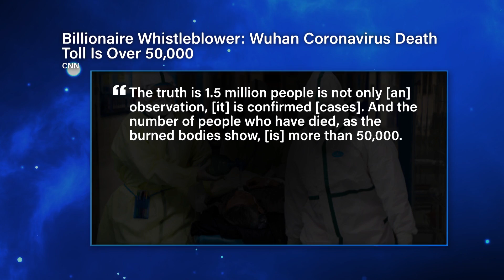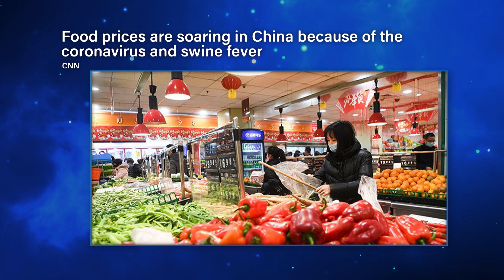Coronavirus Updates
You can also watch all past and present Jim Bakker Shows on The PTL Network using your Roku, Apple TV or Amazon Fire devices, our website or check your satellite & local listings in addition to our mobile app.